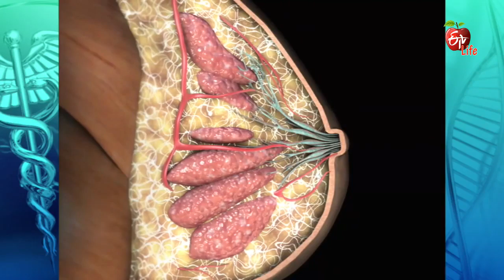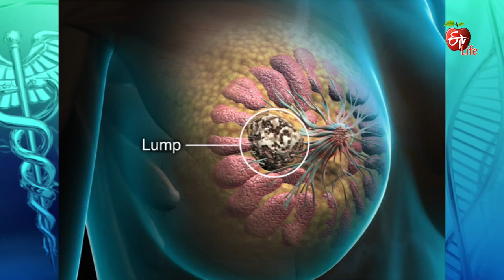Dr.ETV - Breast nodulesLumps treatment - 24th May 2016 - డాక్టర్ ఈటివీ